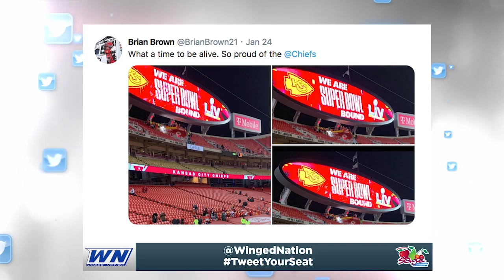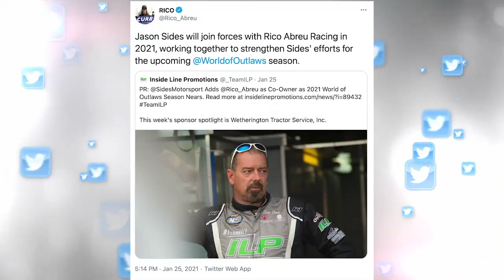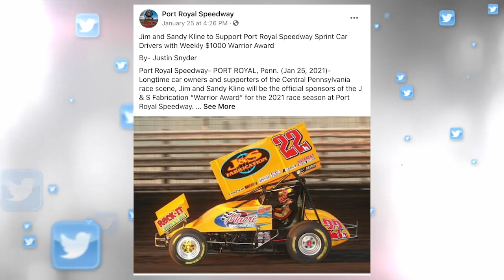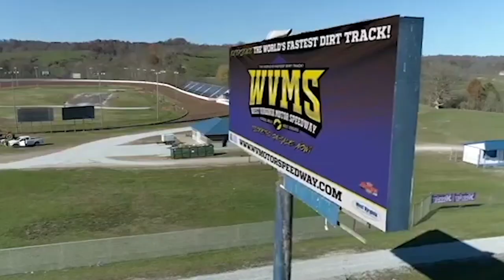Winged Nation TV - Kasey Kahne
Kasey Kahne joins Steve and Ashley.